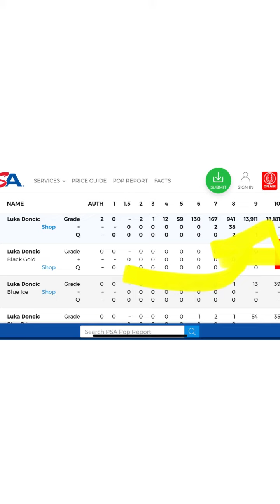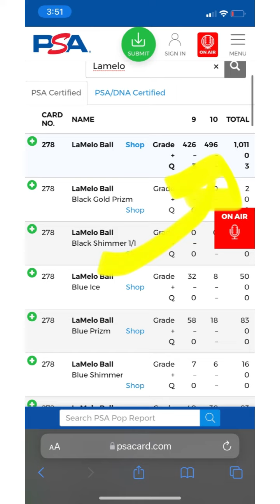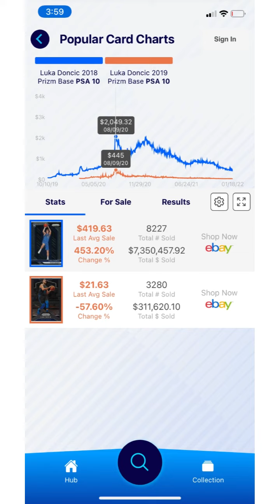TheKuzGuy EP 118 Sports Cards Who Do I buy ? LaMelo or Luka Doncic ? 💎📈🔥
Hey Everyone! My name is Jordan. Nice to meet you!

I want to bring educational content to the masses through my own documenting of what is going on in the card world. I am more active on instagram, if you want to follow me on there my @ is “Thekuzguy” .

I am always down to chat and answer questions about this hobby that we all love!

Hope you and your family are okay in these difficult times.
Stay Safe, Love Life - Enjoy Every Second.

-Love
Jordan